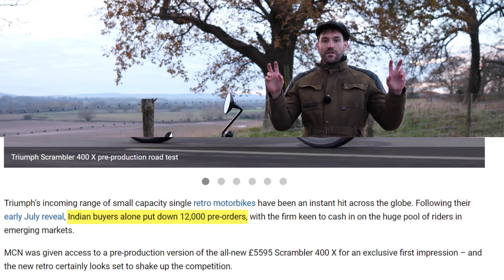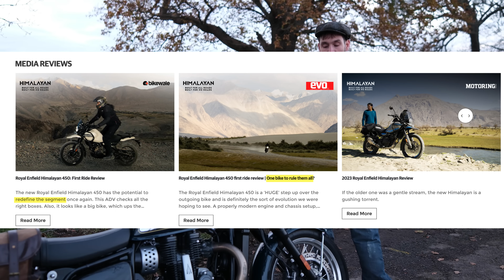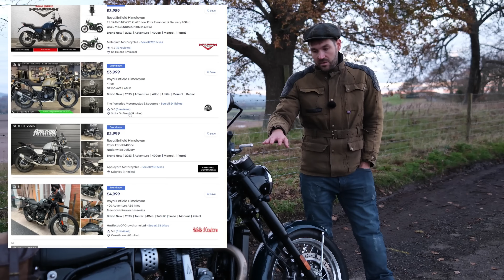The rise of hype marketing in the motorcycle industry...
So I've been able to get back out on on the BSA Goldstar and I wanted to make a video just discussing the hyper marketing that precedes every new motorcycle launch. It's something that you should be careful about and make sure all the information is at hand before making a purchasing decision...

Action Camera 🎥: iSEEKER